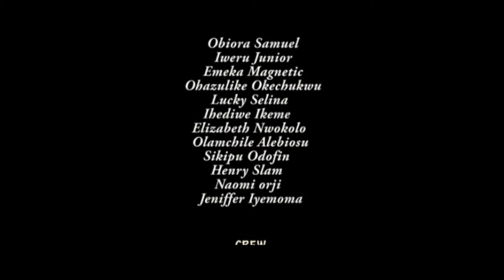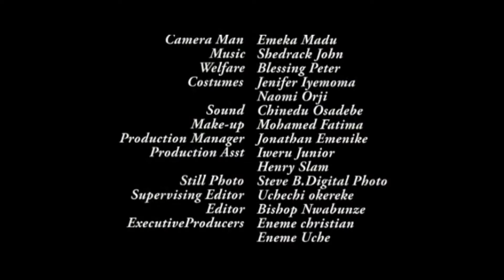LAZY VULCANIZER (JOHN OKAFOR, FRED EBERE, ZINNY OPARA, CALISTER OKORONKWO) NIGERIAN FULL MOVIES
A Nigerian Nollywood movie starring: John Okafor, Zinny Opara, Zinny Opara